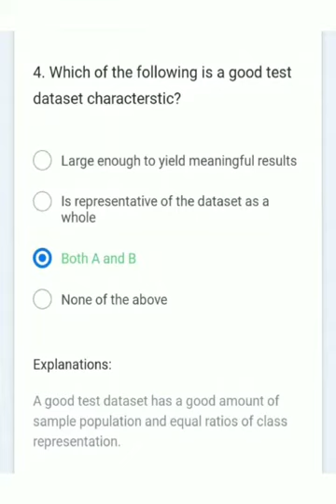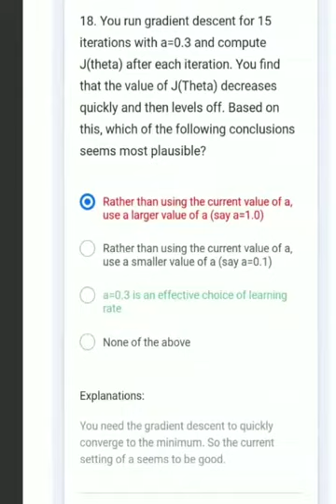cs8082 Machine Learning Techniques Notes / MCQs 2017 AU syllabus